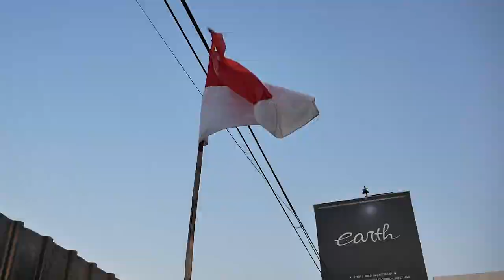MODIFIKASI HONDA MONKEY CUSTOM, BASICNYA DARI HONDA KHARISMA JADI KENCENG BANGET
Hello Earth!
WELCOME BACK WITH US, DI VIDEO KALI INI KAMI BOCORIN PROJECT RAHASIA KAMI NIH GUYS YANG AKHIRNYA SUDAH SELESAI. DARI HONDA KHARISMA BESAR JADI HONDA MONKEY KECIL, YUK GUYS TONTON BARENG